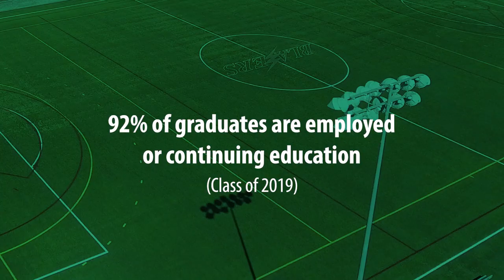Why Elms?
Do something groundbreaking at Elms College, a Catholic liberal arts college located in Chicopee, MA. We offer a vibrant academic and cultural community where students can pursue their passions and discover their purpose.